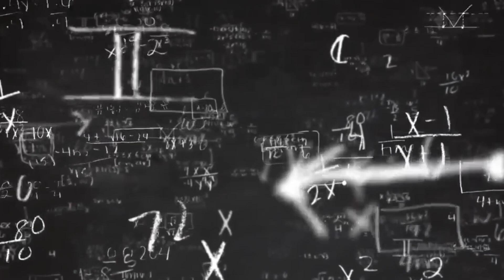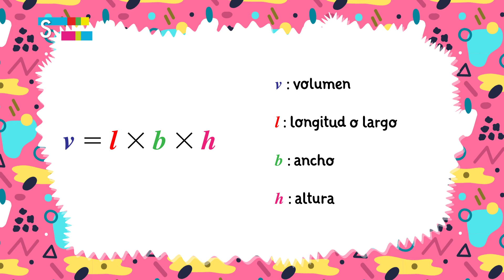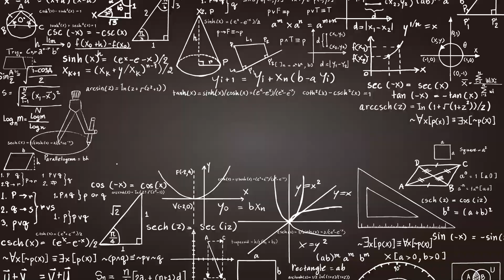MATE TIPS - CALCULEMOS EL VOLUMEN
Podemos aplicar las fórmulas matemáticas en nuestra vida diaria, veamos como Juan aplica la fórmula del volumen para conocer cuánta agua cabe en un pozo.